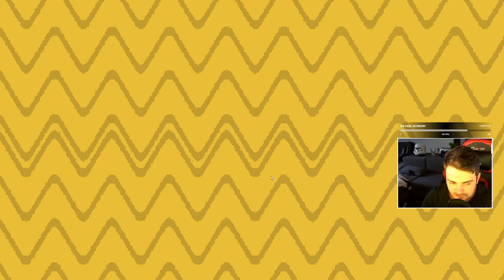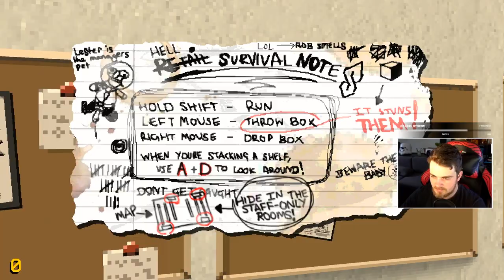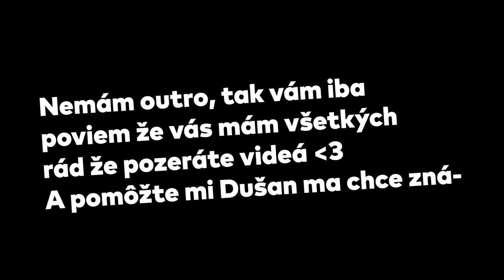Najdivnejšia Horor Hra (Night of the Consumers)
V tejto hre ide iba o jednu vec: doložiť tovar do regálov. V tom vám však bude brániť viacero vecí, hlavne samotní zákazníci. Night of the Consumers